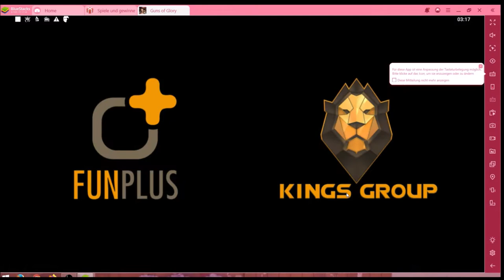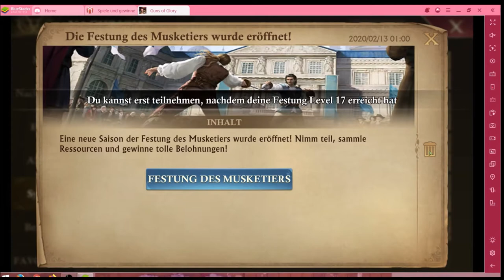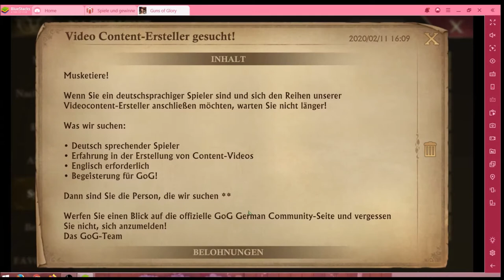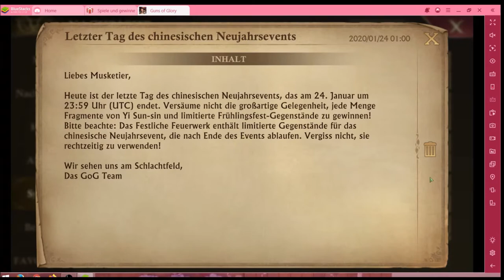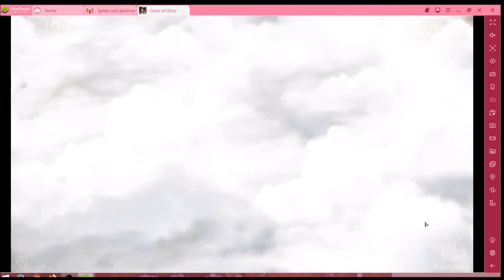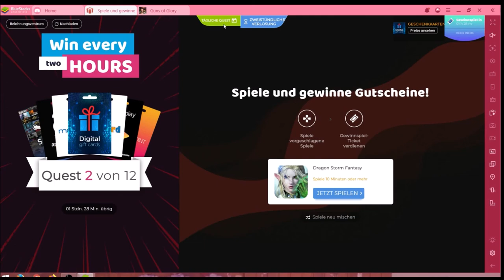Guns of Glory #18.02 JndT (BlueStacks)